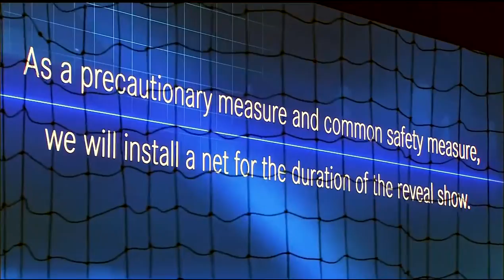World Premiere Mercedes Vision Van